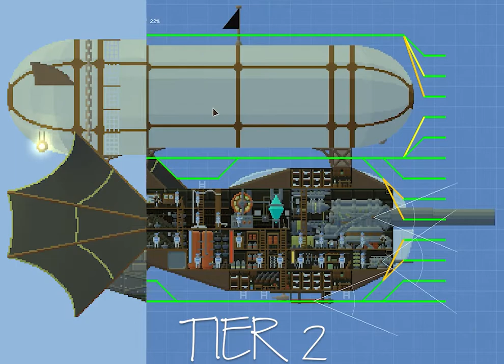AIRSHIPS: T2 & T3 Destroyer Build Time Lapse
Time lapse video of building the Tier 2 and Tier 3 Destroyer.

Recording: Endercrest (self)
Editing: Endercrest (self)
Images: Endercrest (self)